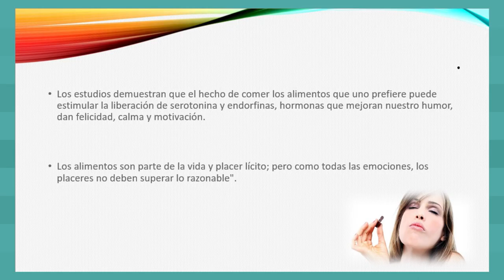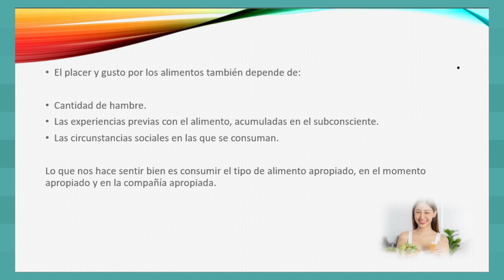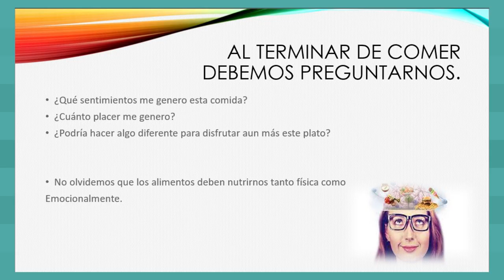POR TU SALUD